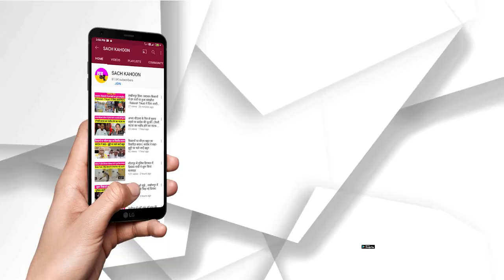न तो पोस्टमाॅर्टम करवाएंगे और न ही अंतिम संस्कार || Bhiwani || Haryana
न तो पोस्टमाॅर्टम करवाएंगे और न ही अंतिम संस्कार
- एक करोड़ रुपए और सरकारी नौकरी की मांग पर अड़े मोनू के परिजन